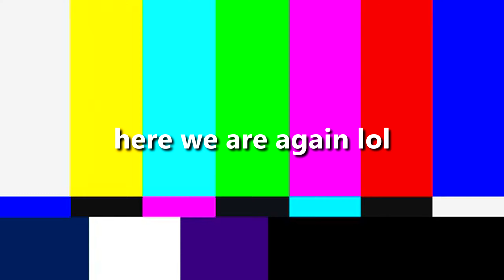Battlefield 4 | We're All Ready For 2042 NOW!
Legit my very first match of the day and I encountered a lobby that I had NO control over what's so ever bruh smh. Much Love battlefield #2021